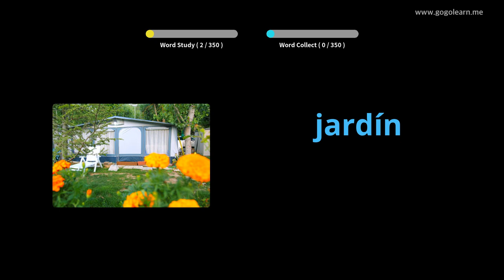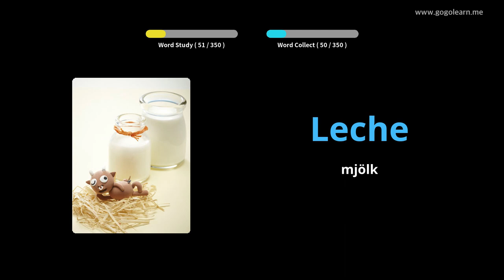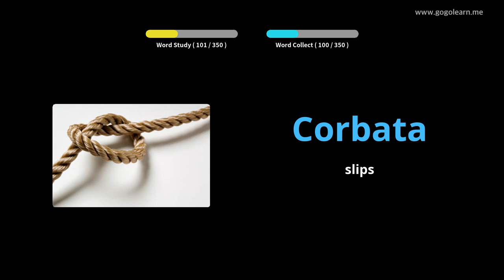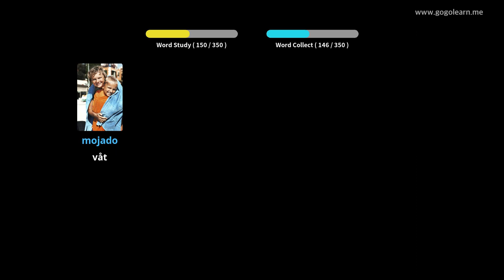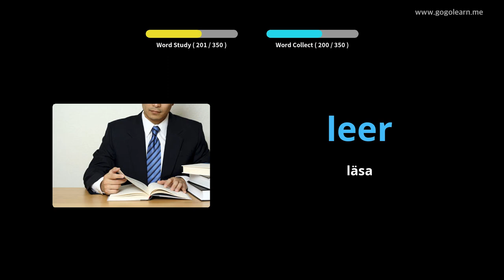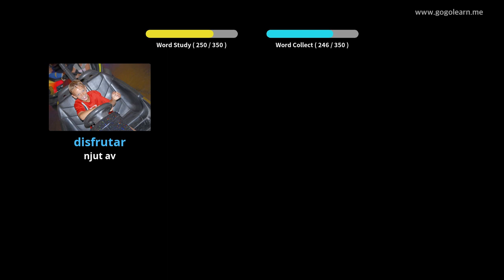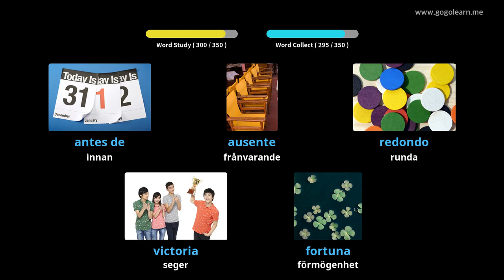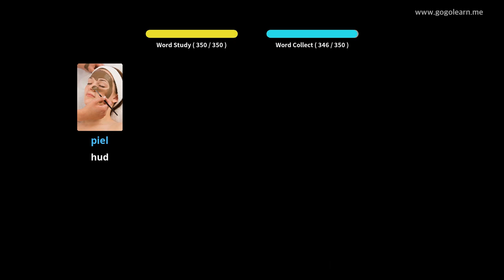Lär Dig Spanska Genom Bilder |Spanska Ordförråd Grundläggande Barn | Golearn